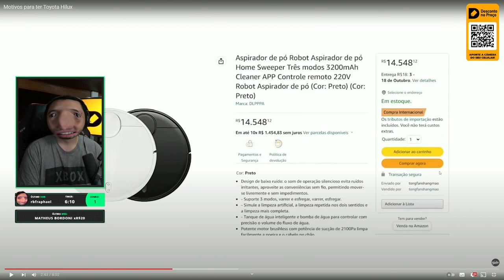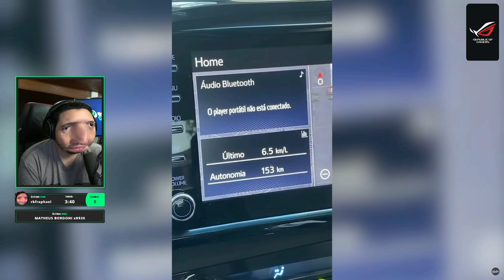JEFFINHO RINDO MUITO COM OS MOTIVOS PARA TER UMA CAPOTALUX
Créditos @BielaTurbo